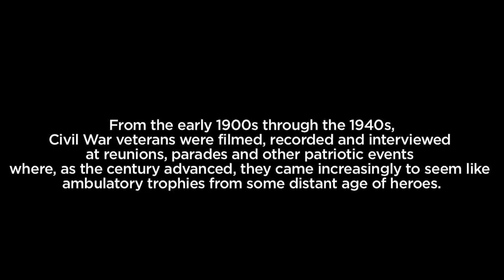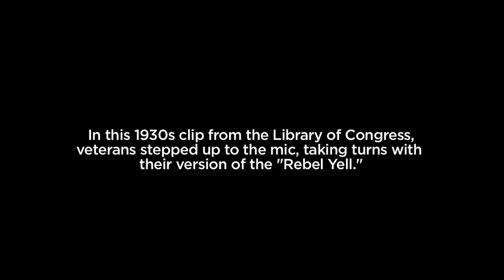Civil War Veterans Doing The Famous Rebel Yell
Here you will hear the confederates doing their old war cry of the rebel yell

Use READY60 For your first order

Cameras And Gear That  I Am  Using
Canon m50
Sigma 16mm f/1.4
Go Pro Hero 7 Black
Rode Video Micro Pro
Comica XD Boom Wireless Microphone
Movo Wireless Micorphone

Tryavax wallets Link For A Free Wallet With Any Purchase

For 60 dollars off use READY60 at check out